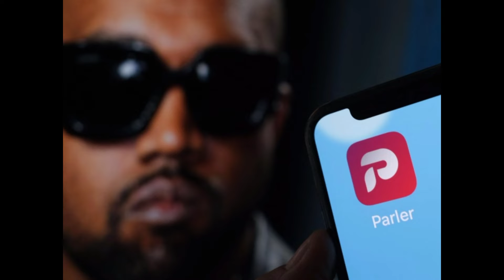Kanye West Wants to Buy Social-Media App Parler.